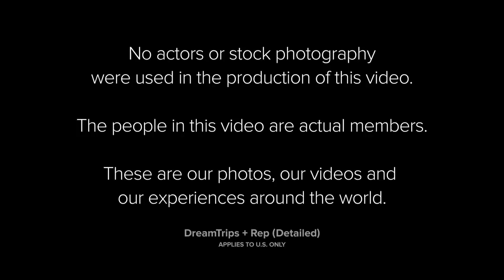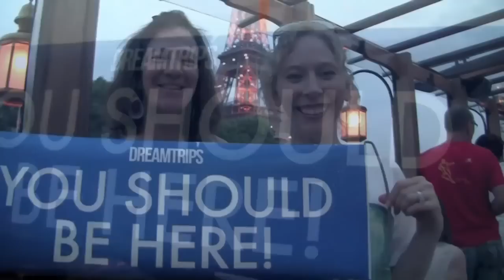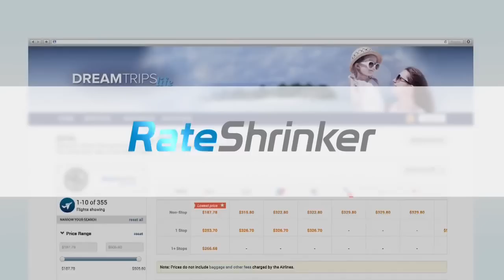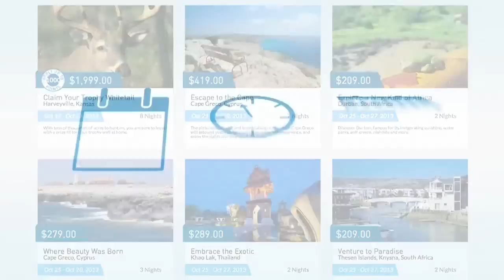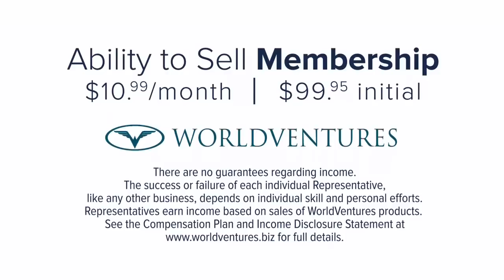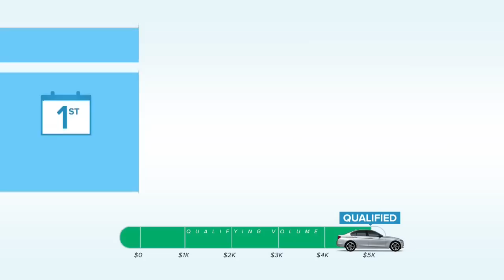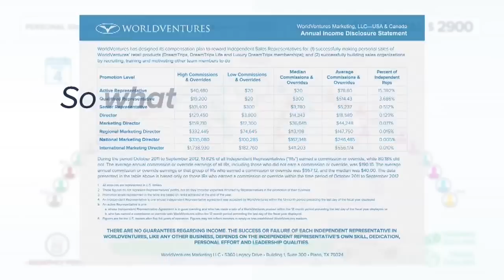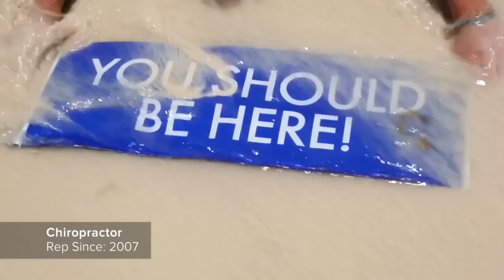VacationSooner NOW Detailed DreamTrips and Rep Video